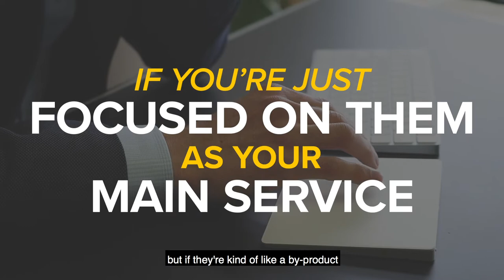Why You Shouldn't Do Payroll Pricing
Completing your own payroll services is ideal when it’s your MAIN service. Otherwise, we recommend outsourcing when payroll services are a direct result of your other services like tax and monthly accounting. If you do want to continue doing these services, we recommend charging per month PLUS per employee.